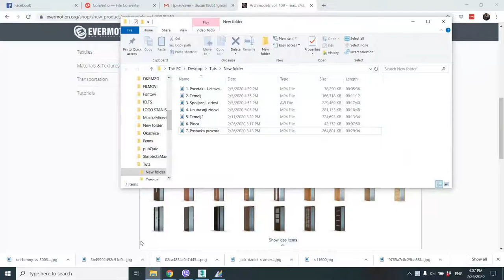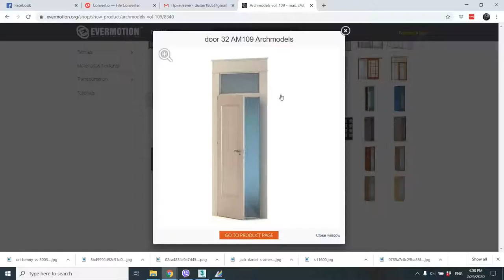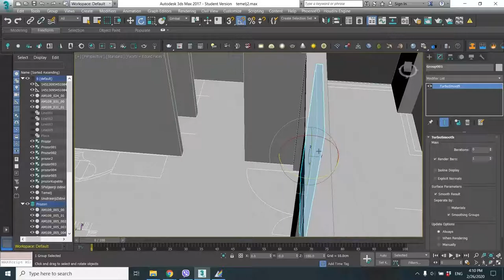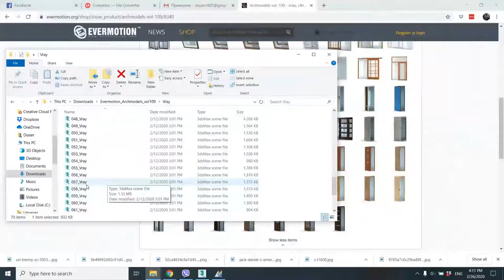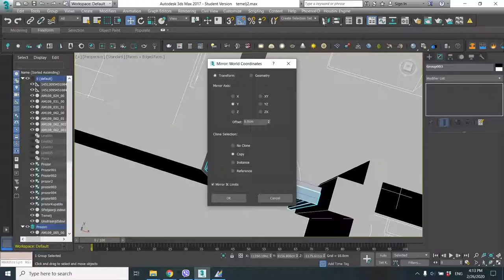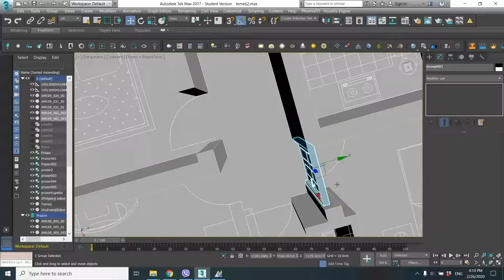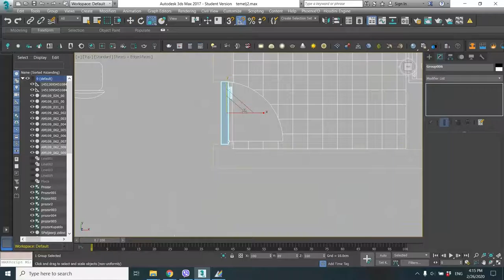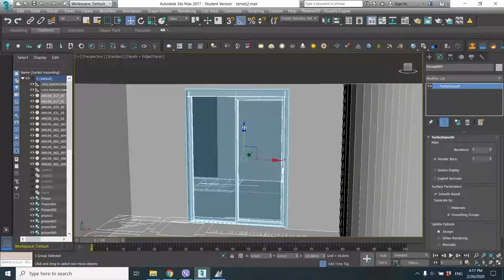9. Vrata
Video kurs je napravljen da se mnogi upoznaju sa osnovama 3ds MAX-a. Krece za apsolutne pocetnike a zavrsice se na naprednom nivou sa teksturisanjem i svjetlima kao i postprodukcijom. Materijali ce biti kaceni u skladu sa potrebama pracenja kursa. Kroz kurs cemo gledati da napravimo scenu enterijera koju cemo teksturisati i osvijetliti. NAPOMENA: Kurs je pravljen za moje prijatelje pa je u skladu sa tim prilagodjen i rjecnikom i potrebama.